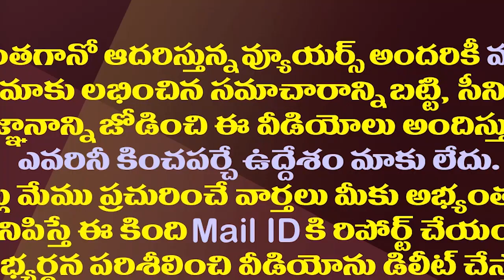జగన్ పద్మవ్యూహంతో అమరావతివాదులు విలవిల| CM Jagan's Sensational Strategy In Amaravathi Capital